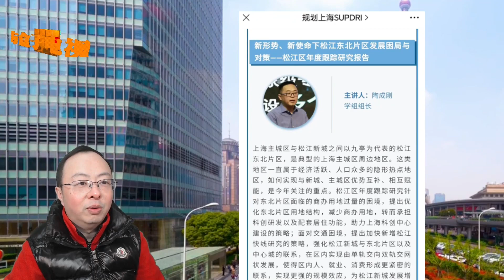25号线“绊脚石”？松江加快研究松江快线，解决东北片区交通困境